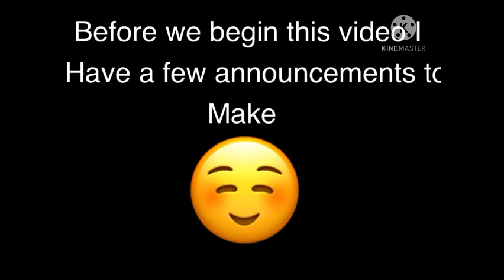Moral of the story ll GCMV ll Fire_Fox180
Hey guys so thank you so so much for 17 subs It really does mean a lot to me so thank you foxes stay safe love you 😷❤️🦊